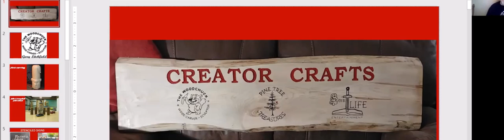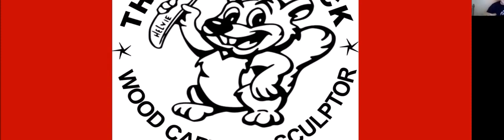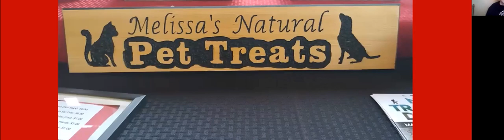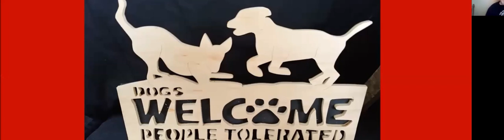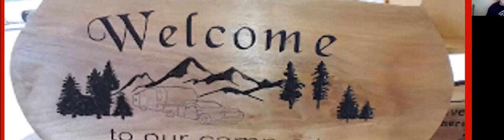Zoomtime Conversation With Gary Litchfield